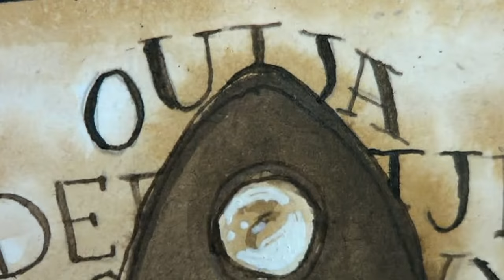DRAWING MANGA GIRL WITH A OUIJA BOARD | speedpaint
*~READ ME ~*